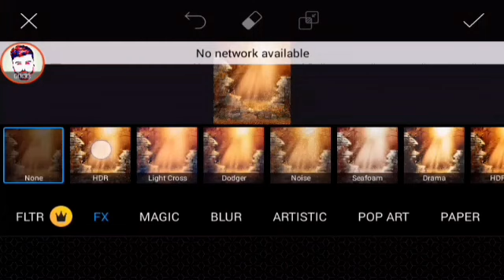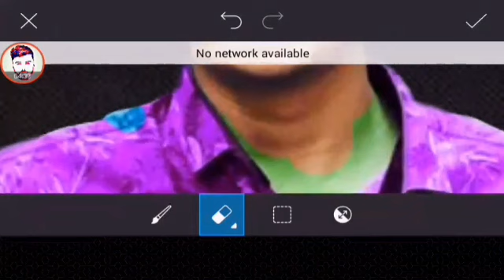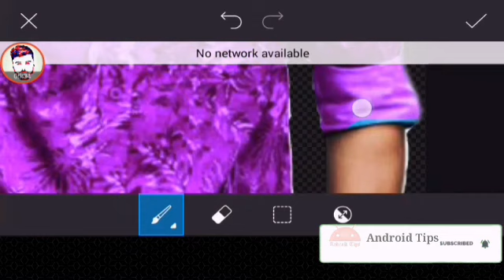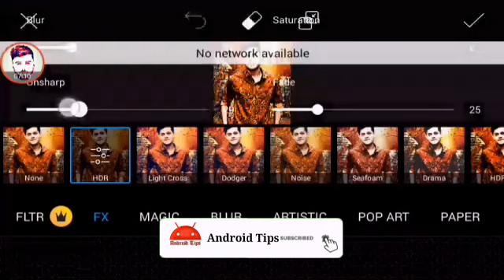Rakib hossain photo editing in PicsArt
Disclamier:- Don’t  Dowwnload & Copy Anything From This Channel. Its a Cyber Crime. All Videos of This Channel is Copyrishted by Android Tips Channel

Please make sure you embed the link and shere the original source.